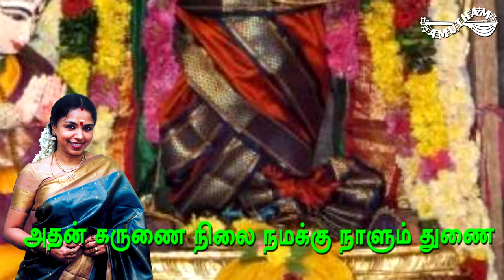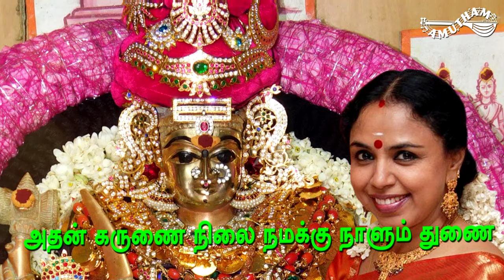கர்பக்ரஹத்தில் ஒரு கர்பரக்ஷை | Garbagrahathil Oru Garbarakshai | Sudha Ragunathan | Amutham Music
Garbagrahathil Oru Garbarakshai | Album : Sri Garbarakshambigai | Signer : Smt. Sudha Ragunathan | Lyrics : Varasree | Music : Veeramani Kannan | Amutham Music

கர்பக்ரஹத்தில் ஒரு கர்பரக்ஷை | இசைத்தொகுப்பு : ஸ்ரீ கர்பரக்ஷாம்பிகை | குரலிசை : ஸ்ரீமதி. சுதா ரகுநாதன் | கவியாக்கம் : வாரஸ்ரீ | இசை : வீரமணி கண்ணன் | அமுதம் மியூசிக்

பாடல்வரிகள் :

கர்பக்ரஹத்தில் ஒரு கர்பரக்ஷை
அதன் கருணை நிலை நமக்கு நாளும் துணை
கருவைக் காத்தருளும் யோக நிலை
அங்கு கமலம் பூக்கும் அன்னை பாத நிலை
கருவில் கருவாகும் கனிவு நிலை
அந்த கருவில் உருவான ஜீவ மலை
இருளில் உடன் நடக்கும் சந்த்ர கலை
நம் இன்மை தோஷமெல்லாம் நீக்கும் சிலை
பிறவிப் பேரளிக்கும் பேரருளை
சிவ பெருமான் உடன் உறையும் பெரியவளை
உறவாய் வாழ்பவளை நாளும் நினை
நம் உள்ளில் தினம் தருவாள் ஆறுதலை
நாளும் துணை . . . நாளும் துணை . . .
நாளும் துணை . . . நமக்கு நாளும் துணை

திருக்கருக்காவூர்
திருக்கடாவூர் வெள்ளடயீஸ்வரர் கோயில் சம்பந்தர், அப்பர், சுந்தரர் பாடல் பெற்ற சோழ நாட்டு காவிரி தென்கரை தலம் சிவன் கோவிலாகும். இது தஞ்சாவூர் மாவட்டத்தில் பாபநாசம் வட்டத்தில் காவிரி வெட்டாற்று கரையில் அமைந்துள்ள சிவன் கோவில் ஆகும். பசியோடிருந்த சுந்தரருக்கு இறைவன் கட்டமுதும் நீரும் தந்து பசிபோக்கிய தலமென்பது தொன்நம்பிக்கை (ஐதிகம்). தேவாரப் பாடல் பெற்ற தலங்களில் தேவாரப்பாடல் பெற்ற சோழ நாடு காவிரி தென்கரைத் தலங்களில் அமைந்துள்ள 18ஆவது சிவத்தலமாகும்.

தல வரலாறு
ஊர்த்தவ மகரிஷியின் சாபத்தால் நித்துவரின் மனைவி வேதிகைக்கு ஏற்பட்ட கருச்சிதைவை இறைவன் மருத்துவம் பார்த்து அவள் கருவைக் காத்ததால் - கருகாவூர் என்று பெயர் பெற்றது.
திருக்களாவூர் என மக்களால் பொதுவாக அழைக்கப்பெறும் இத்தலம் மாதவி வனம், முல்லைவனம், திருக்கருகாவூர், கர்ப்பபுரி என்று பல பெயர்களால் நூல்களில் குறிப்பிடப்படுகிறது. மாதவி (முல்லைக்கொடியை) தலவிருட்சமாகக் கொண்டுள்ளதால் மாதவி வனம் (முல்லை வனம்) என்றும், கரு+கா+ஊர். கரு-தாயின் வயிற்றில் உள்ள (குழந்தைக்) கருவை, கா-காத்த (காக்கின்ற), ஊர்-ஊர், கருகாவூர் எனப் பெயர் பெற்றது.

அமைவிடம்
கும்பகோணம் - ஆவூர் - மிலட்டூர் வழியாகத் தஞ்சாவூர் செல்லும் சாலையில் உள்ளது இத்தலம். இத்தலத்திற்கு தஞ்சாவூர் பழைய பேருந்து நிலையத்திலிருந்தும், கும்பகோணத்திலிருந்தும் நகரப் பேருந்துகள் உள்ளன.